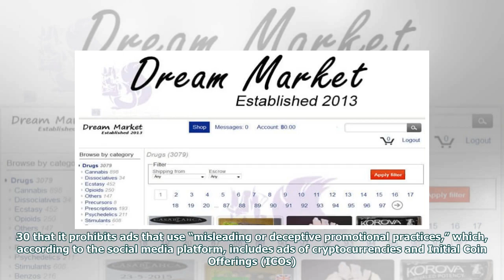[EN] Facebook Banned Cryptocurrency, ICO ads for ' fraud ' advertising practices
Facebook has updated its advertising policy, announcing in a blog post Tuesday, Jan. 30 that it prohibits ads that use “misleading or deceptive promotional practices,” which, according to the social media platform, includes ads of cryptocurrencies and Initial Coin Offerings (ICOs). The announcement claims that there are “many companies” that use Facebook’s platform to advertise financial products, such as binary options, cryptocurrencies and ICOs, but do so “[not operating] in good faith”. Becau...